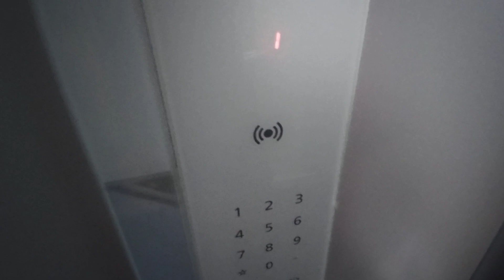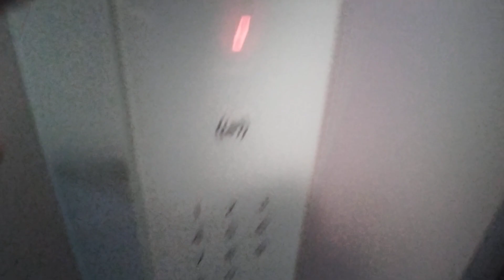Výtah Schindler Komerční Banka Frýdek-Místek Nádražní